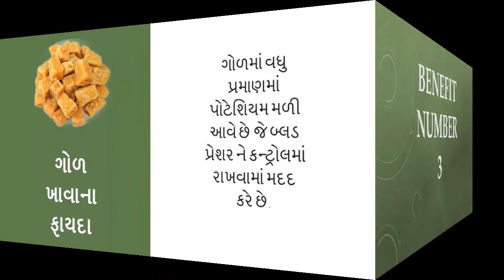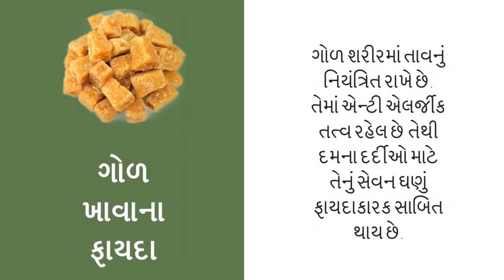ગોળ ખાવાના ફાયદા | jaggery benefits | गुड खाने के फायदे | gol na fayda | खाली पेट गुड खाने के फायदे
खाली पेट गुड खाने के फायदे | | ગોળ ખાવાના ફાયદા | Benefits of jaggery | gol na fayda | गुड खाने के  फायदे | Health Tips |

-Is JAGGERY good for Health?

This video cover:
- गुड़ का लाभ.
- Organic jaggery benefits.
- gud ke fayde.
- Jaggery Benefits  in gujarati.
- Health Benefits of Jaggery.
- गुड खाने के  फायदे.